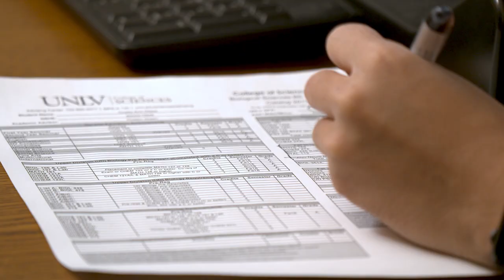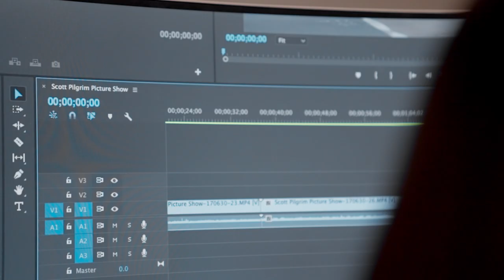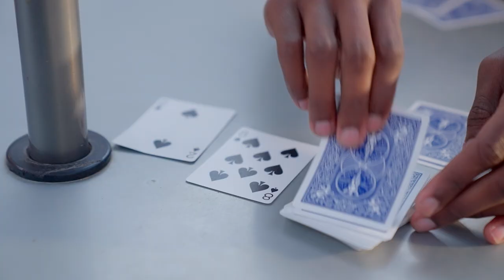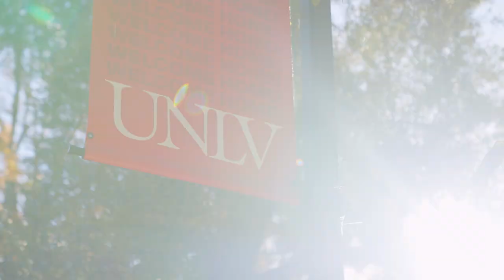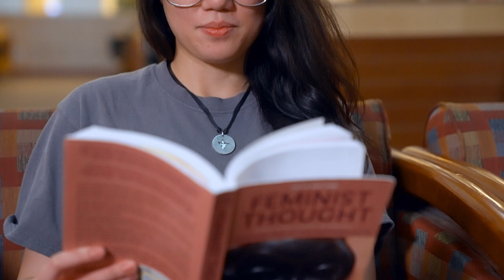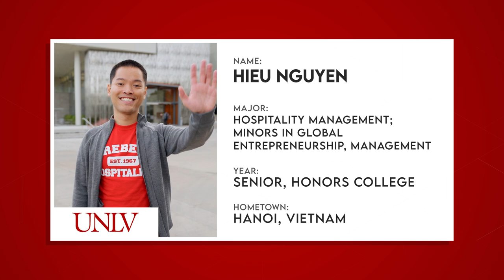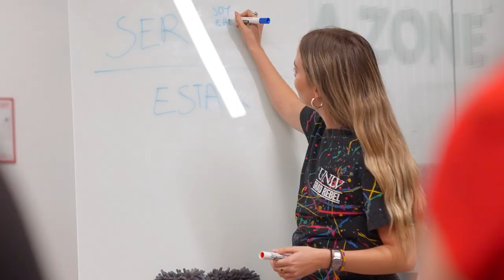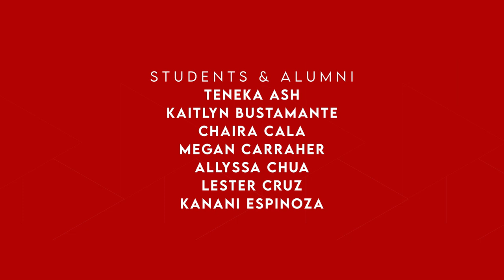University of Nevada, Las Vegas - Full Episode | The College Tour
Discover the unique advantages of attending UNLV. Hear from current students and alumni about their experiences attending an R1-designated university, the benefits of studying within a diverse campus community, and how financial aid made a quality education affordable. You'll also learn about amazing outdoor adventures, the vibrant student life, and of course, what it's like to be a Rebel!

The University of Nevada, Las Vegas is widely recognized for its diversity and strives to provide an enriching academic environment where students can explore their passions through real-world experience, undergraduate research opportunities, and unique opportunities only available in the fabulous city of Las Vegas. UNLV offers more than 300 undergraduate and graduate degree programs, with signature areas in hospitality, fine arts, business, liberal arts, health sciences, engineering, and dozens of STEM-designated academic programs.